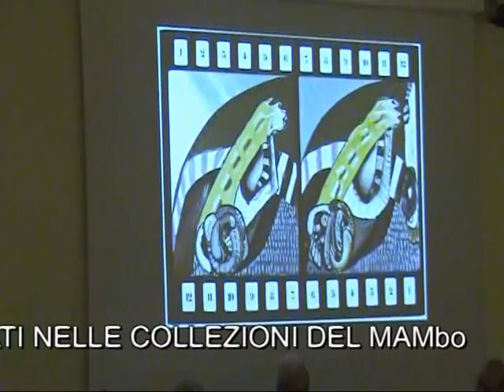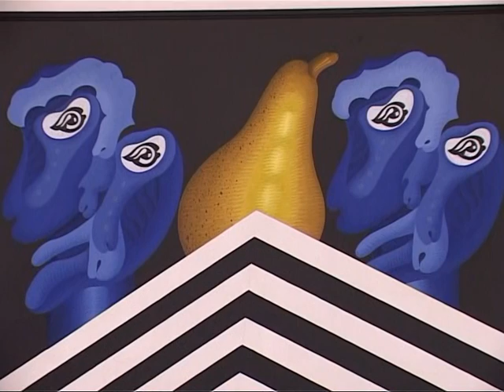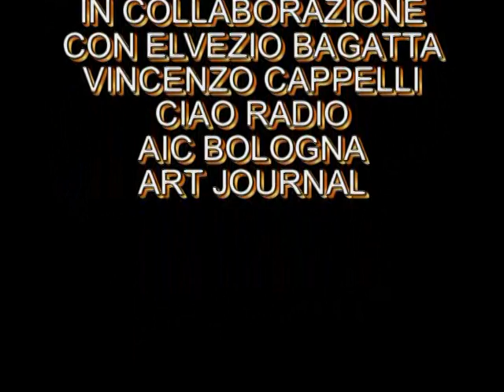REPLICA INTERVISTA A CONCETTO POZZATI NELLA COLLEZIONE DEL MAMBO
PER FESTEGGIARE GLI 80 ANNI DI CONCETTO POZZATI VIENE RIPROPOSTA L'INTERVISTA  RILASCIATA PER LA MOSTRA "LA SCUOLA DELLO SGUARDO" PRESSO LA GALLERIA de' FOSCHERARI